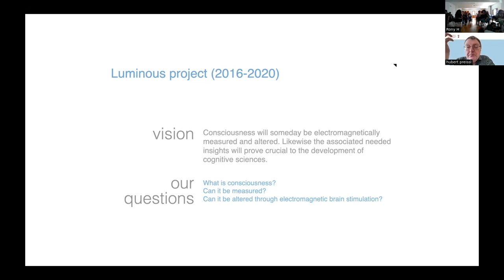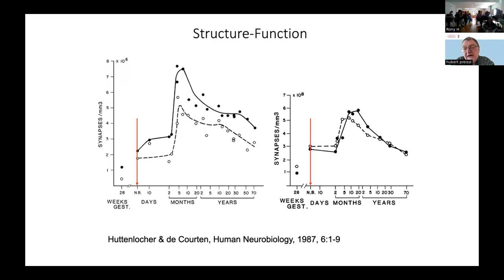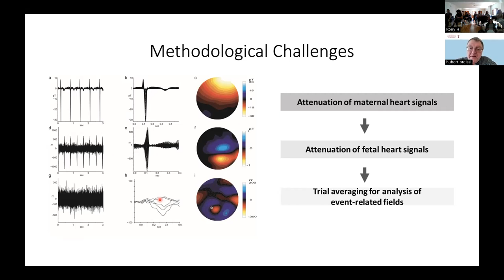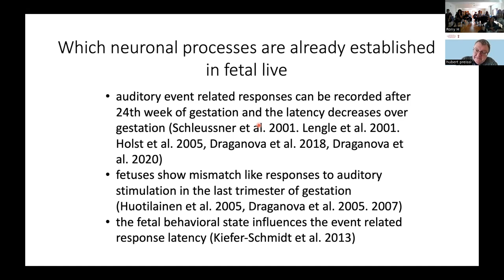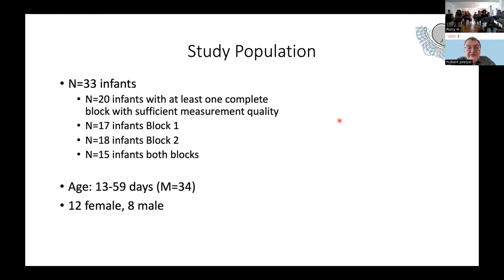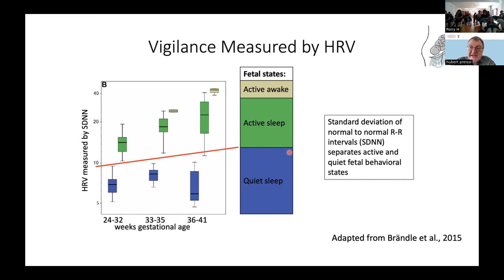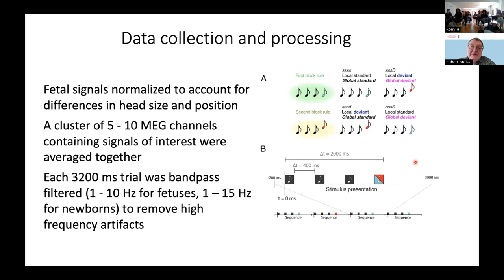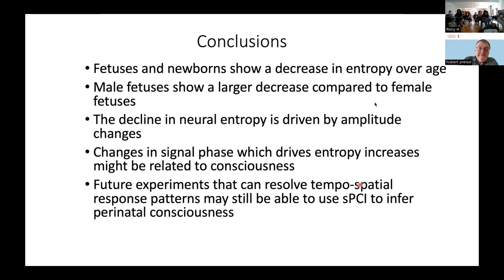Hubert Preissl - Perception and Consciousness in Fetal Life [MESEC WinterSchool 2024]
Hubert Preissl's keynote at the 2024 Winter School of the Mediterranean Society of Consciousness Science (MESEC) about perception and consciousness in fetal life.

Included topics: fetal life, fetal learning, measurement of fetal and neonatal brain activity, local-global paradigm, neural entropy

For more information about MESEC see: mesec.co